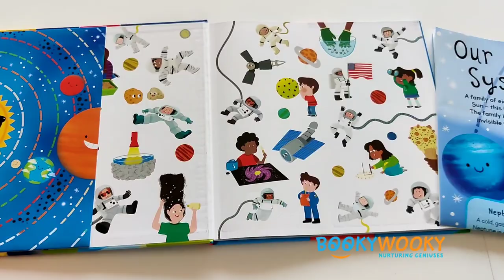First Space Book by Miles Kelly | Bookywooky.in